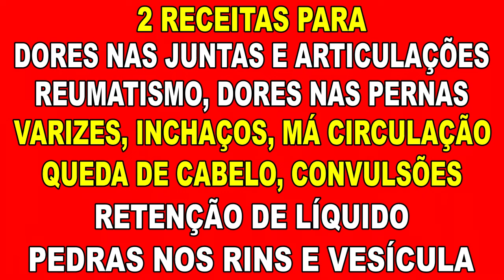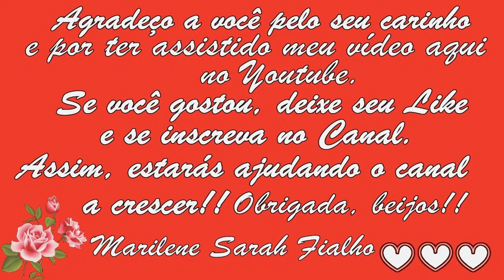Má Circulação, Varizes, Dores nas Pernas, nas Juntas... Remédio Caseiro 💖 MARILENE SARAH FIALHO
00:00 Primeira Receita
🌿 Nome Científico do Abacateiro: Persea americana.
02:10 Segunda Receita
🌿 Nome Científico da Cavalinha: Equisetum arvense.

🌻 MEUS PRODUTOS 🌻
🔥🛒🧘🏽‍ Natflix Fitness (treinos, aulas de yoga, fit dance, aulas com nutri...):

Bjss 💖💖🌺🌺